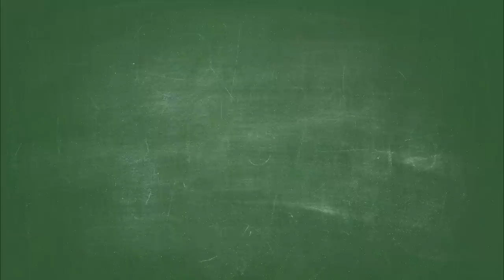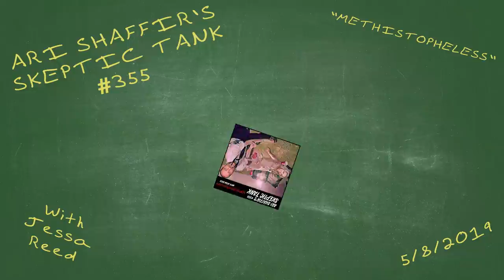Jessa Reed - Episode 355: Methistopheles | Bottom of The Tank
Released in May 2019, this is comedian Ari Shaffir's Skeptic Tank Episode 355: Methistopheles with Jessa Reed.

Original Episode Notes:
Jessa Reed came over to my old apartment (I think this is the last one from the old place) to tell me about her junkie past. She was a serious meth head. I mean for real. Like, drink your own piss meth. Like, lose your daughter meth. I love hearing about drugs and Jessa did a lot of meth so this one was perfect.

Ari is touring! For more dates and to get tickets,
02/08 | NYC - Ari Shaffir's Renamed Storyteller Show
02/11 | Tampa
02/17 | Denver

Visuals:
Hugh McKinnon - @by.hugh - Illustration
Matt Price - @madebyprice - Animation
Chris B. - @purplestorkmedia - Lofi Ari Concept
Marisa Pellegrino - @marisa_pellegrino - Editing
Danny Weeks - @dannydubz - Editing
Steve Torelli - @Torellipics - Show Poster

Written & Performed by: Pepper Goins, Krohn Studios, Fartmouth Podcast

"Ari Shaffir Owns This Song"
Written by: Pepper Goins